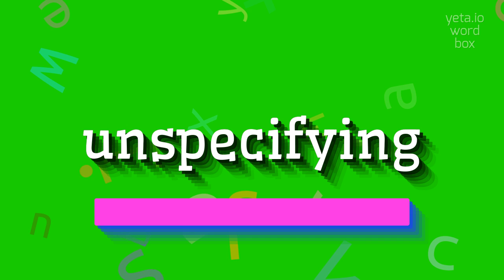UNSPECIFYING - HOW TO SAY UNSPECIFYING?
UNSPECIFYING - The Real Way To Pronounce Unspecifying in 2023

How to pronounce 'unspecifying'?
What are some common mispronunciations of 'unspecifying'?
What is the correct stress pattern for 'unspecifying'?
How to break down the syllables of 'unspecifying'?
Is there an alternative pronunciation for 'unspecifying'?
Can you provide a phonetic transcription of 'unspecifying'?
Are there any silent letters in 'unspecifying'?
How to pronounce the 'ing' ending in 'unspecifying'?
What is the origin and etymology of 'unspecifying'?
How does the pronunciation of 'unspecifying' compare to similar words like 'specifying' and 'misinterpreting'?
Definition:
Unspecifying refers to the act of not specifying or providing explicit details or information.
It can also mean removing specific requirements or constraints.
Pronunciation:
To pronounce 'unspecifying', break it down into syllables as uhn-speh-suh-fahy-ing and emphasize the syllable 'fahy'.
Test yourself by speaking the following examples:
1. The memo was unspecifying the exact deadline for the project
2. The professor allowed the students to unspecify the citation format for their research papers
3. The job ad was unspecifying the required qualifications, making it open to a larger pool of applicants
4. The contract contained clauses that allowed either party to unspecify certain terms if necessary
Hope it will help you to answer on the following questions:
1. How does unspecifying impact communication?
2. Why might someone choose to unspecify certain details?
3. What are the advantages and disadvantages of unspecifying requirements?
4. How can unspecifying lead to ambiguity?
5. How does unspecifying enable flexibility?
6. When is unspecifying beneficial?
7. What are some examples of situations where unspecifying is necessary?
8. How can unspecifying contribute to open interpretation?
9. What are some potential challenges of unspecifying constraints?
10. How can unspecifying foster creativity?